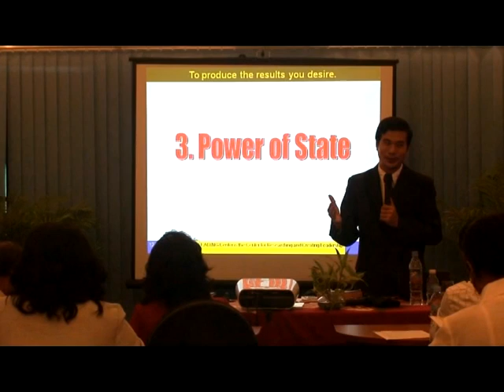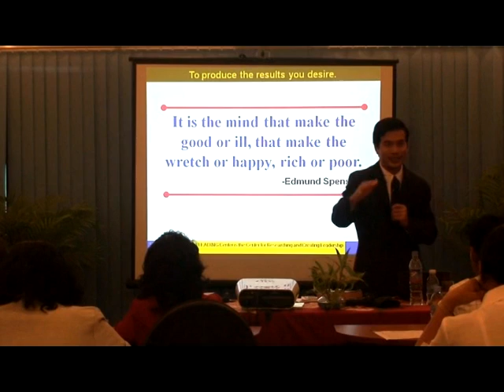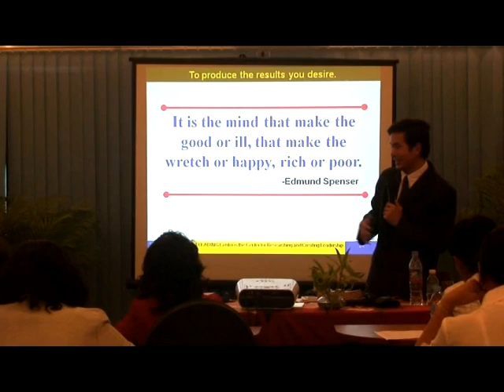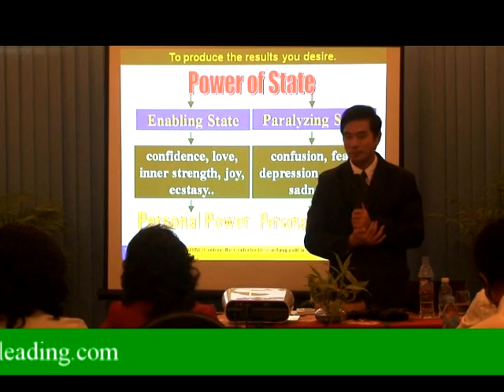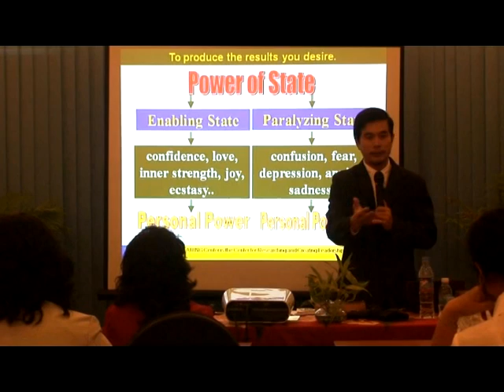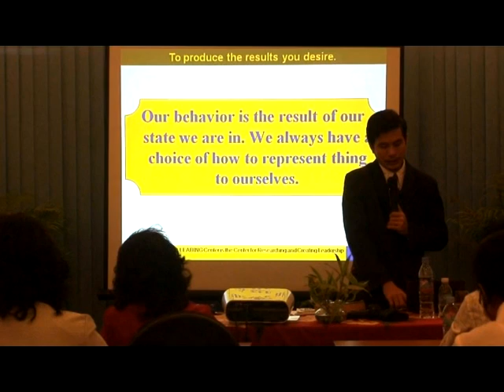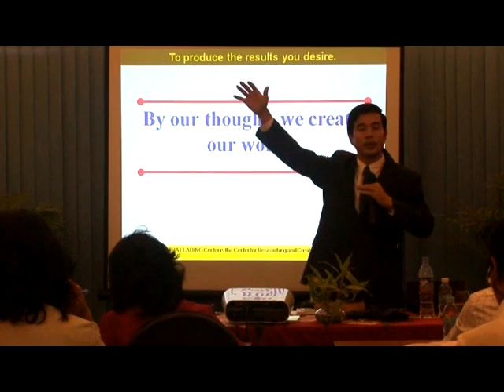Power of State